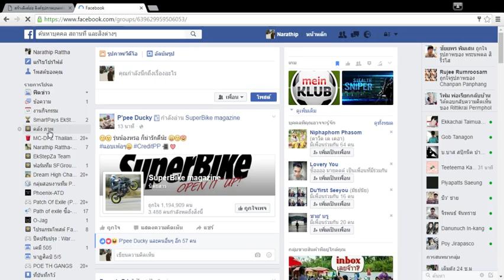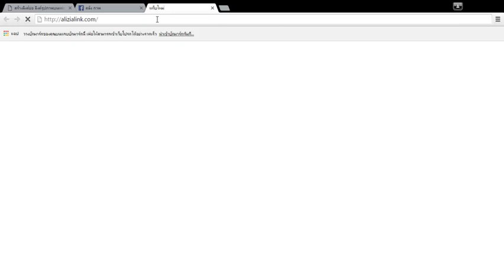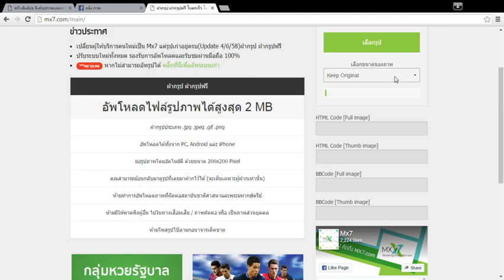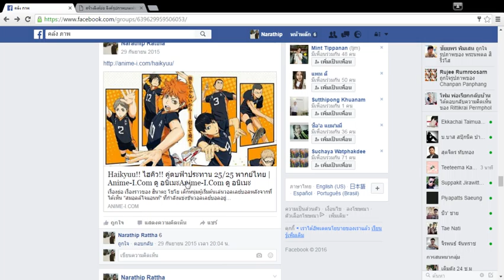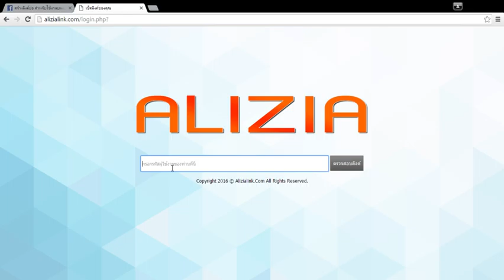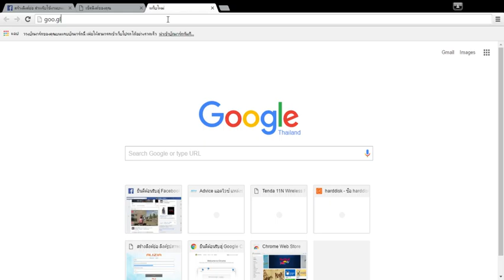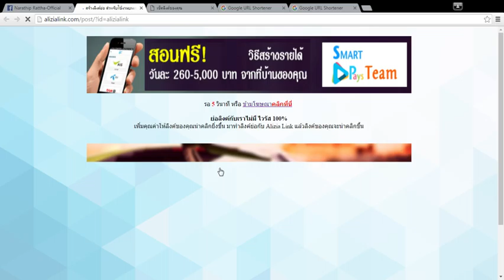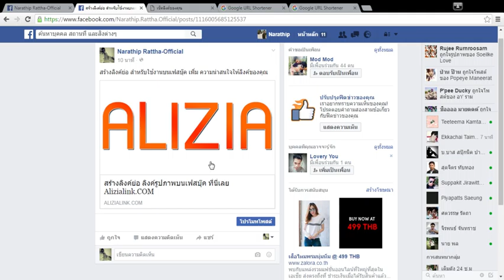สอนสร้างลองค์รูปภาพสำหรับใช้งานบน Facebook ง่ายๆใน 6 ขั้นตอน